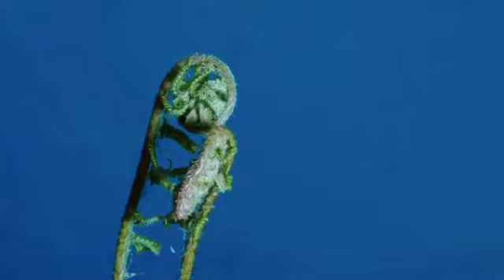Enjoy and Relax on The Beach